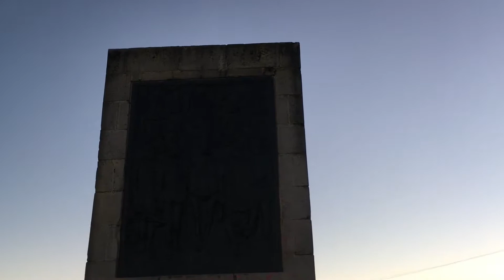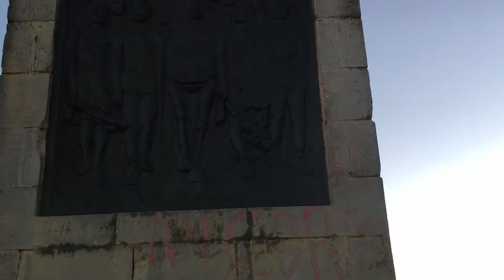A una hora y media de cholula y a dos del estado de puebla lugares bellos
A una hora y media de cholula se encuentran estos lugares hermosos que vale la pena visitar la Ermita DEL Silencio, Izta-Popo y los